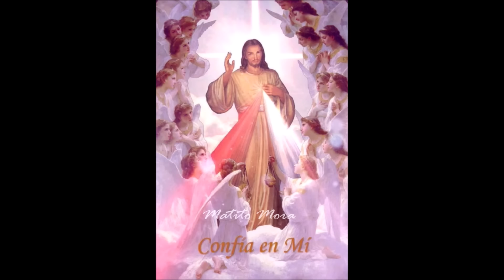CORONILLA ALA DIVINA MISERICORDIA COMPLETA de hoy Derechos Reservados